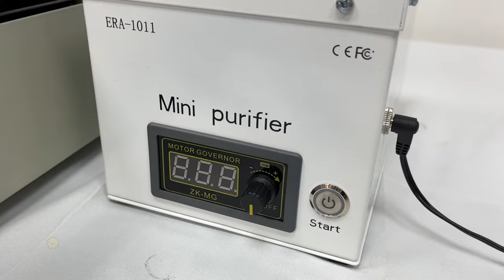EraSmart a2 dtf oven and mini smoke absorber